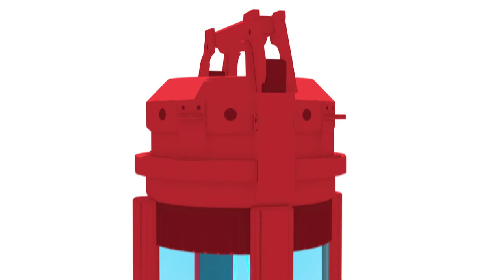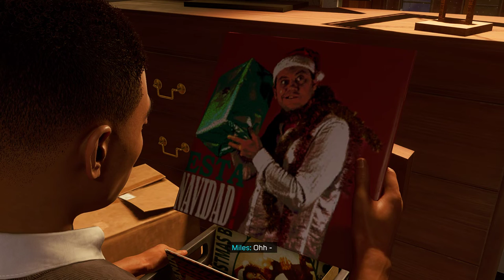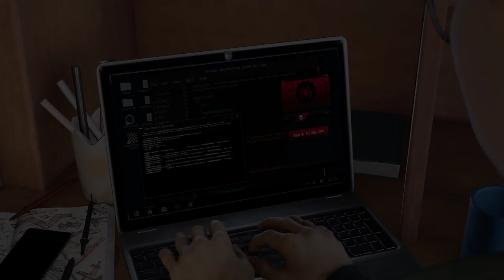Let's Swing Miles - Part 02 🕸 MARVEL'S SPIDER-MAN: MILES MORALES - PC Gameplay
Spec -
CPU: AMD Ryzen 7 6800h
GPU: RTX 3050
RAM: 16 GB
SSD: 1 TB

~ I play and record video games, and upload them! Share if you like the videos and help my channel grow, peace! 😙🖖